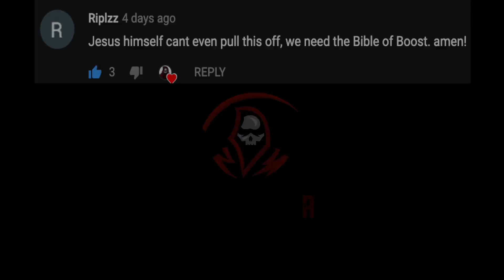I got accused of AIMBOT in Search and Destroy | Black Ops Cold War Sniping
Probably my best Cold War video yet. Also, the streams lately have been absolutely sicko!

If you see this you're a LEGEND.